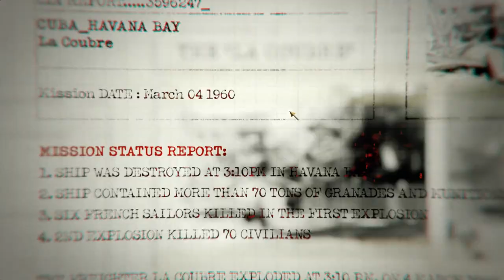COD: Black Ops - Operation 40 (Tactical Approach)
This is my take on doing the first mission of Call of Duty: Black Ops.  COD: Black Ops is a first person shooter set during the Cold War or Vietnam War Era. For me, this is among my personal favorite FPS games of all time. And even in the multiplayer aspect of this game, I could still find something which fits my pace, particularly the AI Survival Modes which I've spent hours upon hours playing.

Mission: Operation 40

Difficulty: Normal

This is Operation 40, the first mission in COD Black Ops. Your mission is to basically go in and assassinate Fidel Castro as the Bay of Pigs Invasion commences, and we all know how well that operation turned out.

I have not played the campaigns for quite some time, however, I am still relatively familiar with the controls, but my mouse keeps acting up, unfortunately/. Anyways, this is not the only FPS game I play. I have multiple games which some of you have come to know and love. So, my channel would not be limited to one gaming franchise alone.

Game: Call of Duty Black Ops by Treyarch

Just to clarify, if any ads appear, it is because there has been copyrighted content detected within my video which is understandable since there is music playing in the background of some of the scenes. Anyways, those ads are not from me.